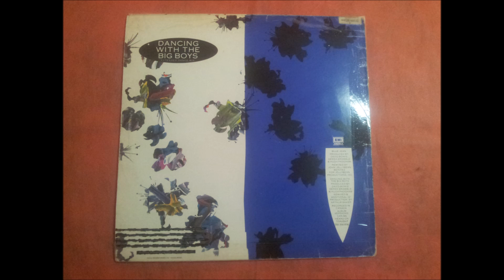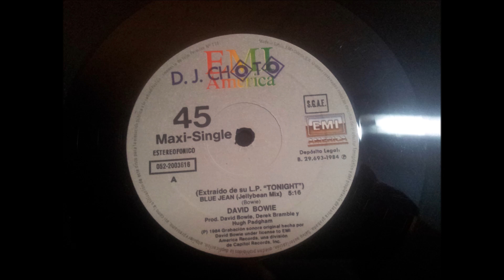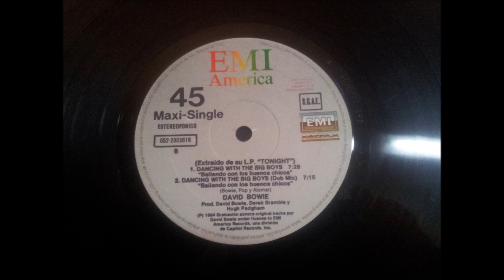DAVID BOWIE.(DANCING WITH THE BIG BOYS.(EXTENDED DUB MIX.)(12''.)(1984.)